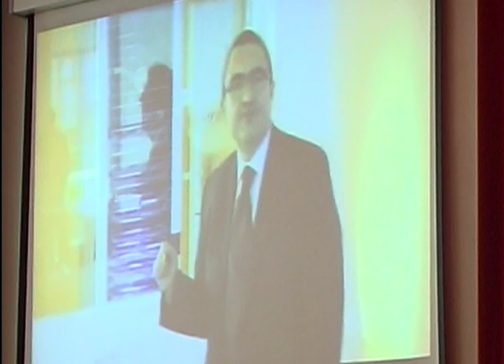Cloud Competency Centre Launch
Launch of the Cloud Competency Centre at National College of Ireland